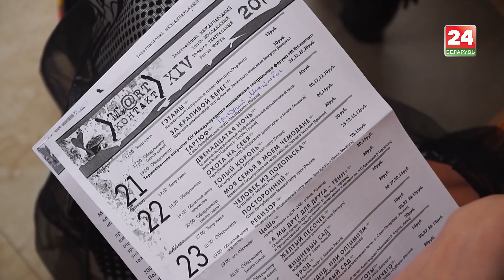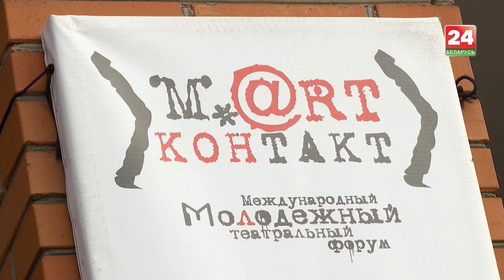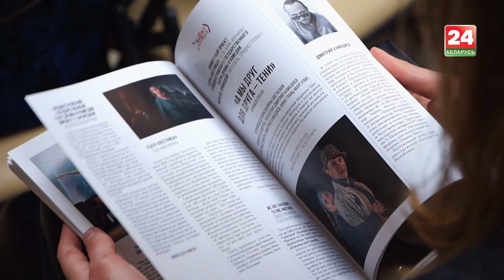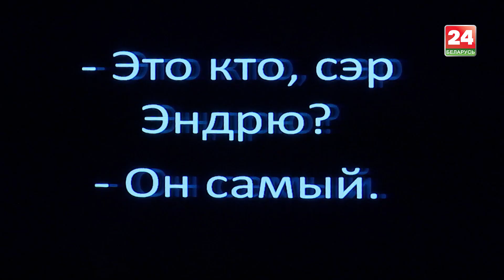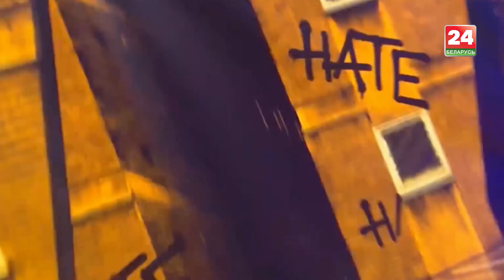«Март контакт 2019» – чем удивил театральный форум?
Настоящий театральный марафон прошел в Могилеве. В этом году на дистанции у театральной публики 23 постановки из 10 стран мира. Спектакли форума – как всегда, о молодежи, для молодежи и с участием молодежи.